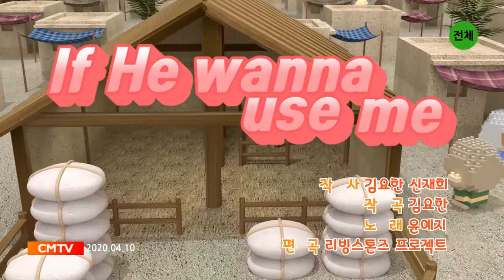If He wanna use me-토브스토리(Tovstory) (Feat. 윤예지)-Official M/V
20.04.10 국내&해외 동시 발매

“If He wanna use me” is the story of a young donkey on Palm Sunday, depicting a scene where Jesus, the King, called and chose a young donkey to enter Jerusalem.

It is a song to praise the grace and gratitude that we can all be used if the Lord decides to use us even though small and weak as a young donkey.

[ Credits ]

Producer 리빙스톤즈 프로젝트
Co-Producer 김요한

Lyrics by 김요한 신재희
Composed by 김요한
Arranged by 리빙스톤즈 프로젝트

Featuring by 윤예지
Chorus by 윤예지, 강원용
Guitar & Programming by 리빙스톤즈 프로젝트

Vocal Recorded by 이기훈 at Remind Music
Mixed & Mastered by 강원용 at Livin’Stonz Studio

Album Artwork & Design by 토브스토리 Tovstory
Movie Directed by 토브스토리 Tovstory

[ Lyrics ]

Jesus has called me to be
to be his instrument
Jesus has chosen me to be

too short, weak and vulnerable
it matters none
If He wanna use me
it is more than enough (La lalala)

(Interlude)